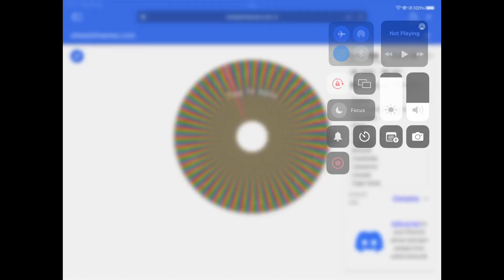Global Country VS Country Part 2!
Sub for part 3